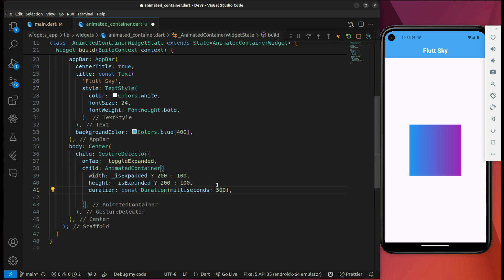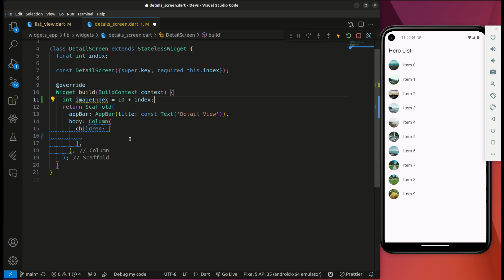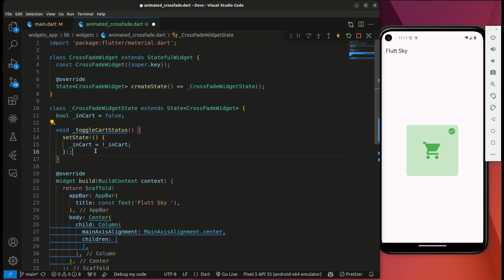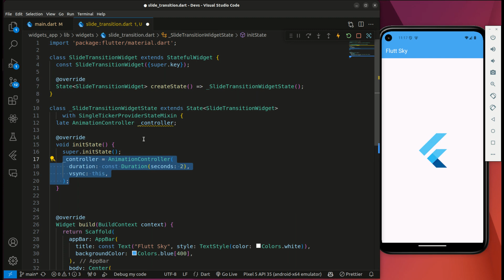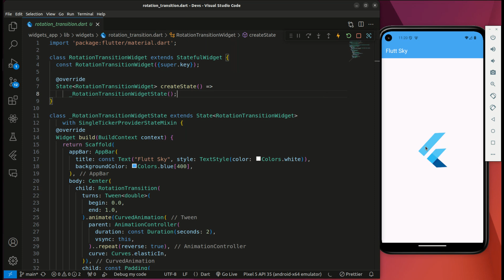Top 7 Animations in Flutter for Beginners | Flutter Animation | Flutt Sky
Unlock the power of animations in Flutter and take your app's user interface to the next level! In this comprehensive tutorial, we dive deep into seven essential animations that will breathe life into your Flutter projects.

🎨 *Animations Covered:*
00:41 - Animated Container with Gradient Backgrounds
01:43 - Hero Animations for Smooth Screen Transitions
02:30 - Fade Transition Combined with Other Effects
03:43 - Animated Cross Fade for Interactive UI Elements
04:40 - Slide Transition with Custom Shapes
05:30 - Scale Transition for Responsive Interfaces
06:22 - Rotation Transition for Eye-Catching Effects

How to implement each animation with step-by-step guidance
Tips for combining animations for more complex effects
Best practices for using animations to enhance user experience
Creative ideas for incorporating animations in real-world app scenarios

🔧 *Technical Details:*

Using StatefulWidget and SingleTickerProviderMixin
Working with AnimationController and CurvedAnimation
Implementing custom Tweens for precise control
Optimizing performance with efficient animation techniques

💡 *Pro Tips:*

Learn how to make your UI more interactive and visually appealing
Discover techniques for creating smooth transitions between screens
Understand the importance of subtlety in animation design

🔗 *Additional Resources:*

Detailed video on Hero widget animations (link in video)
Extended guide on AnimatedCrossFade (link in video)

Whether you're a Flutter beginner or an experienced developer looking to add some flair to your apps, this video has something for everyone.